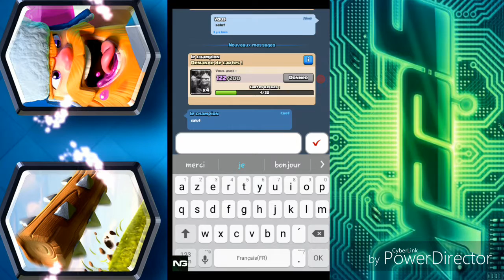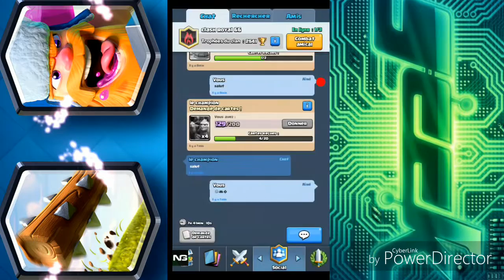ANNONCE. OUVERTURE DE COFFRE